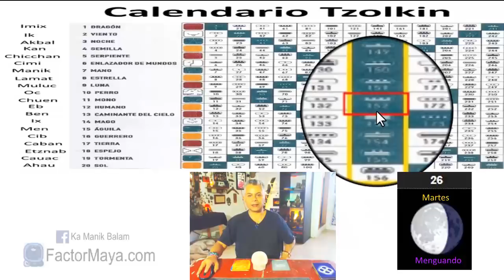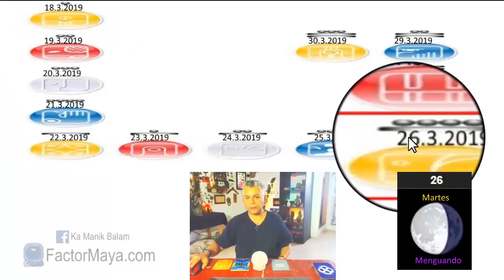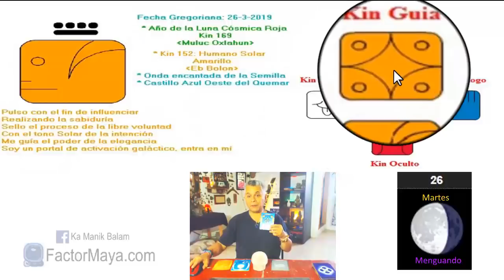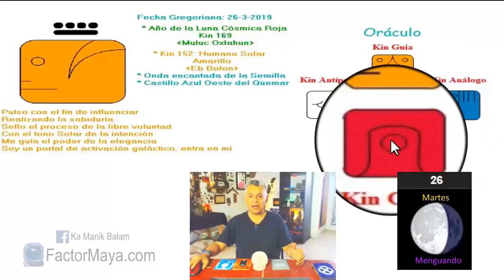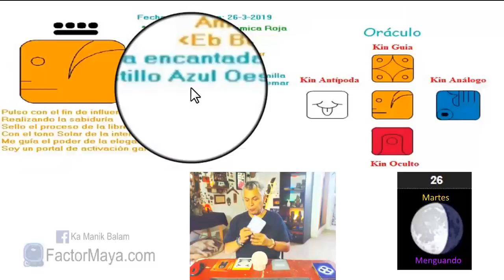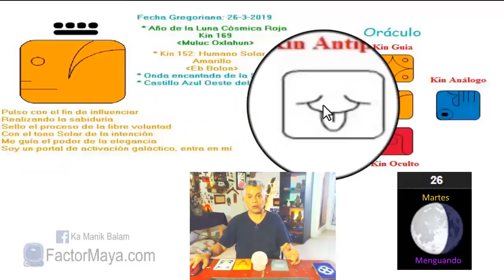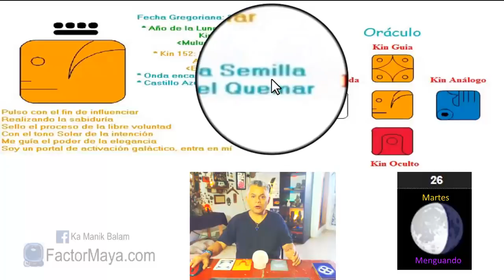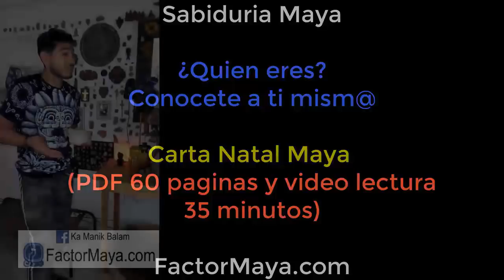Sabiduria Maya. Martes 26 Marzo 2019 Humano Solar. “Bolon Eb”. Kin 152.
“Tomo decisiones conscientes, evito tomar decisiones importantes, bajo emociones temporales”
Un buen dia, para ser consciente de las decisiones que tomamos, el humano nace con libre albedrio. Responsabilizarnos, de las decisiones que tomamos. Nuestro enfoque, es nuestra realidad. Prestar atencion a las intenciones que tenemos. Sembrar la semilla de alguna intención que hemos tenido, ahora es tierra fértil.

Gratitud infinita!